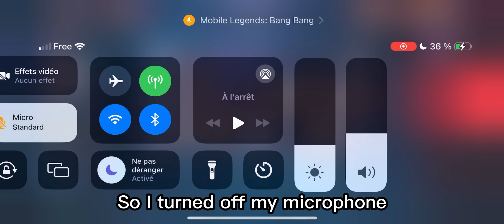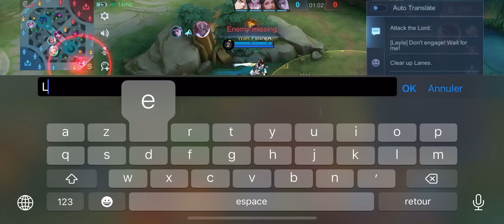I MET THIS "UwU" FAN WANT ME TO CARRY BUT WE STARTED LOSING... 😥(epic comeback?)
Enjoy the video ! I hope you like the content I offer! 🔥

Ling emblem
How to play Ling
Kairi Ling
Albert Ling
Pro Ling
Solo carry
Solo rank
Pro players
Jungle guide
Ling tutorial
Ling combo